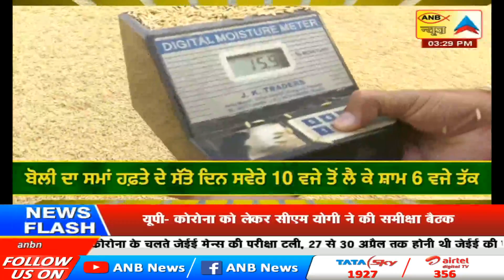ANB NEWS LIVE : 3 बजे की 3 बड़ी खबरे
1. मध्य प्रदेश के शहडोल में कथित रूप से ऑक्सीजन की कमी के कारण 15 से 20 लोगों की मौत की खबर सामने आई है|
2. दिल्ली में कोरोना की स्थिति पल पल खराब हो रही है, ये बात खुद दिल्ली के मुखिया अरविंद केजरीवाल ने कही है|
3. महाराष्ट्र में कोरोना का कहर दिन प्रतिदिन बढ़ रहा है और इस महामारी से सबसे ज्यादा प्रभावित राज्य महाराष्ट्र ही है|